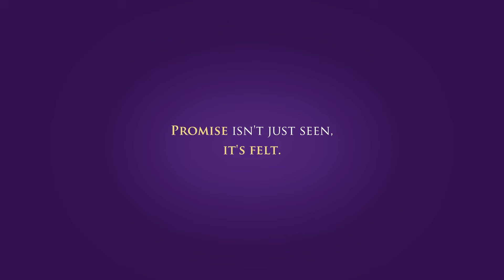Promise of Purity | customer review | PNG Jewellers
At PNG Jewellers, our promise goes beyond craftsmanship; it’s about trust and unparalleled service that transform customers into family.

Discover the unwavering commitment of PNG Jewellers that has fostered relationships for generations.

Join the PNG Jewellers family today and experience a tradition of trust and excellence.